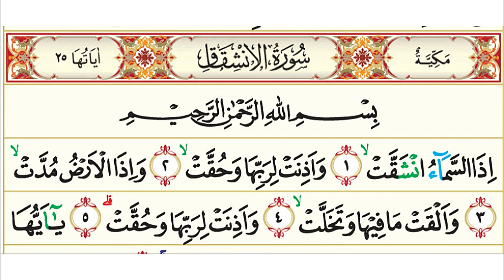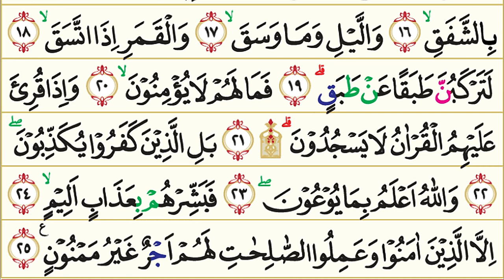84. Surah Al-Insyiqaq (Terbelah) | Murottal AlQur'an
84. Surah Al-Insyiqaq (Terbelah) | Murottal AlQur'an

Surah Al-Insyiqaq (bahasa Arab:الانشقاق, "Terbelah") adalah surah ke-84 dalam al-Qur'an. Surah ini terdiri atas 25 ayat dan termasuk golongan surah-surah Makkiyah serta diturunkan setelah surah Al-Infitar. Dinamai Al Insyiqaaq (terbelah), diambil dari perkataan yang terdapat pada permulaan surat ini, yang pokok katanya ialah insyiqaaq.

Pokok-pokok isinya menerangkan peristiwa-peristiwa pada permulaan terjadinya hari kiamat; peringatan bahwa manusia bersusah payah menemui Tuhannya; dalam menemui Tuhannya kelak ada yang mendapat kebahagiaan dan ada pula yang mendapat kesengsaraan; tingkat-tingkat kejadian dan kehidupan manusia di dunia dan di akhirat.

Nama Surah        :  Al-Insyiqaq
Arab                       : الإنشقاق
Arti                         : Terbelah
Nama lain             : –
Tempat Turun      : Makkah al-Mukarramah
Klasifikasi Surat  : Golongan Surah Makkiyah
Urutan Wahyu      : 83
Nomor Surah        : 84 (berdasarkan susunan mushaf)
Juz                         : Juz 30
Jumlah ruku'        : 1 ruku’
Jumlah ayat         : 25
Jumlah kata         : 108
Jumlah huruf       : 444